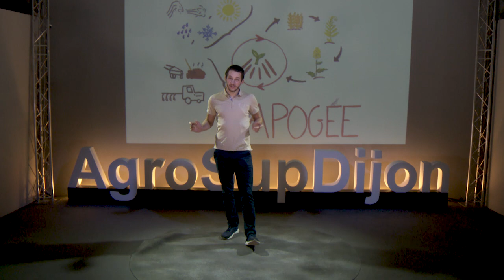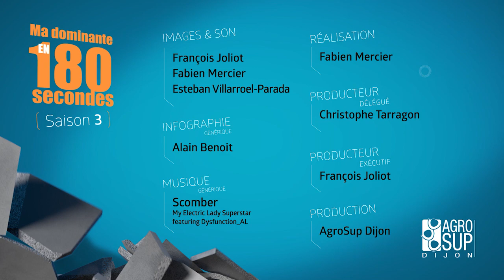APOGEE : Agro-écologie pour des Productions Végétales Durables - 2020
Pour cette troisième saison de "Ma dominante en 180 secondes" Thibault Cleriot, élève-ingénieur en agronomie à AgroSup Dijon, nous présente la dominante qu'il a choisi pour sa troisième année au sein de l'établissement : APOGEE - agro-écologie pour des productions végétales durables.

Apogee, agro-écologie pour des productions végétales durables est une dominante dans laquelle les étudiants vont étudier l'agronomie et pouvoir se spécialiser dans l'écologie avec des bases solides en pédologie, en cartographie ou encore en gestion des espaces naturels entre autres.

Cette dominante d'approfondissement a pour objectif de former les ingénieur(e)s de demain à concevoir et appliquer une démarche agro-écologique pour raisonner des modes de production végétale durables, économes en intrants, en lien avec les demandes sociétales, les activités agricoles, les paysages et les dispositifs d'action publique.